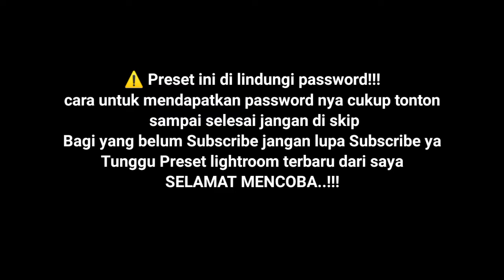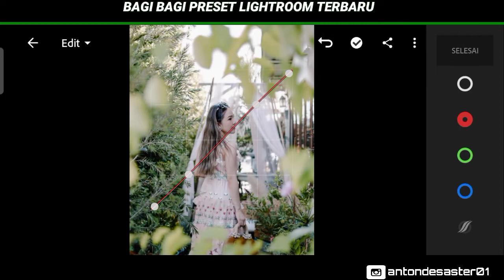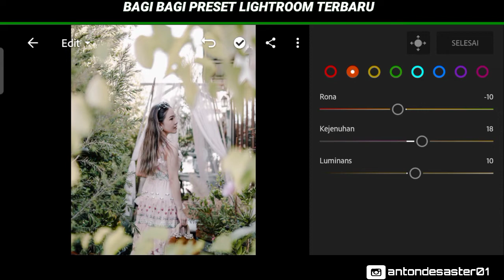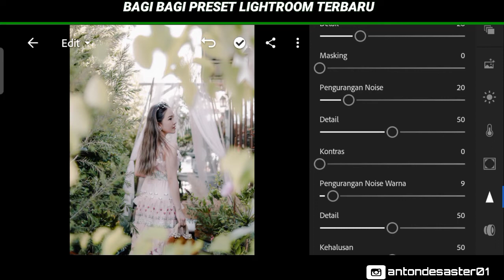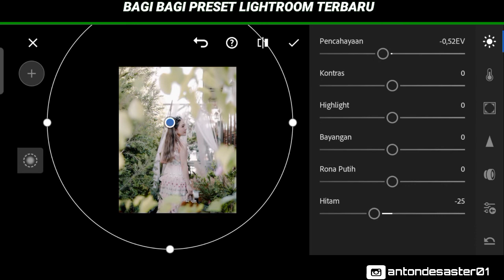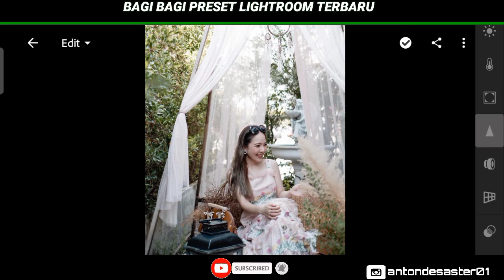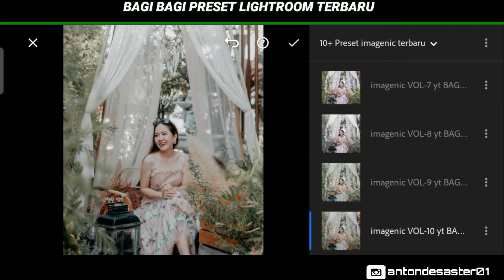Tutorial cara edit foto ala imagenic free 10+ Preset imagenic terbaru Android | Lightroom pro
⚠️ Preset ini terbaru dan belum pernah aku share sebelumnya, Preset ini cocok untuk foto, outdoor, wedding prewedding dll
SELAMAT MENCOBA...!

* Preset lightroom selalu update
* jika kalian ingin bertanya DM dan follow akun Instagram saya 👇
Kalian bisa coba Preset ini dengan cara manual atau download Preset nya
* preset ini di lindungi kata sandi password
* Jika kalian sudah menemukan kata sandi password nya selanjutnya ekstrak Preset ini dengan Aplikasi Zarchiver (download di play store ) lalu masukkan kata sandi password

NB : DILARANG MEMBAGIKAN PASSWORD DALAM KOMENTAR

🔰 LINK PRESET LAINNYA🔰

Sumber pict : Instagram
Foto milik masing-masing pemiliknya ini hanya sebagai ilustrasi

Tutorial & editing
©️BAGI DONG

Preset Lightroom
BAGI DONG
Tutorial efek Lightroom
Tutorial lightroom
Edit foto selebgram
Tutorial preset Lightroom